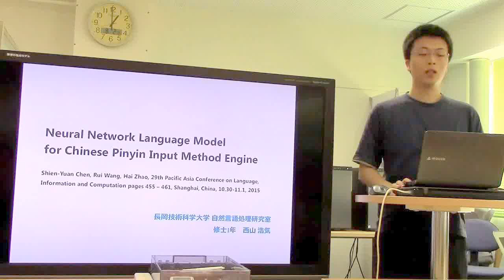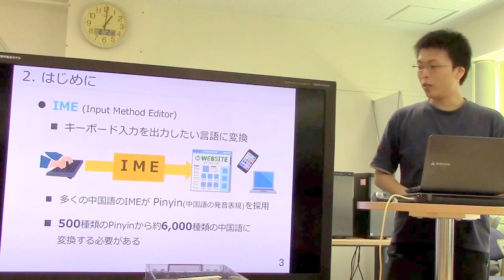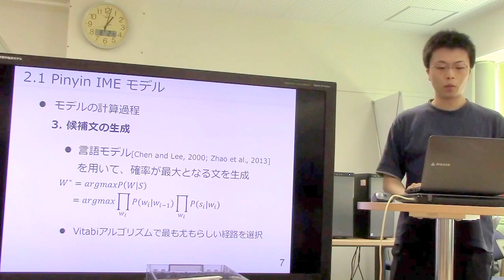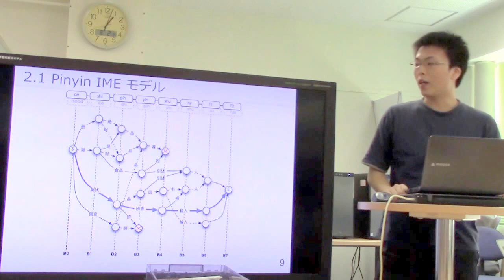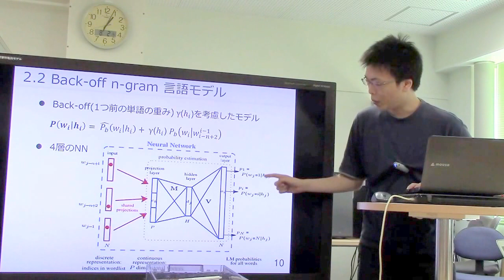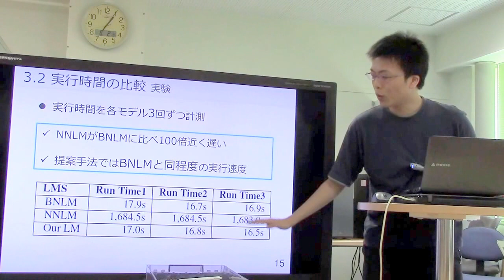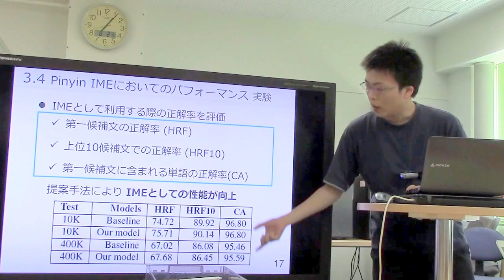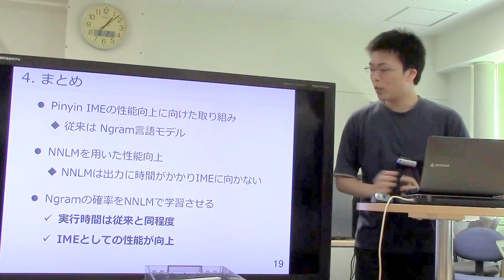文献紹介／Neural Network Language Model for Chinese Pinyin Input Method Engine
Neural Network Language Model for Chinese Pinyin Input Method Engine,Shien-Yuan Chen, Rui Wang, Hai Zhao, 29th Pacific Asia Conference on Language, Information and Computation pages 455 – 461, Shanghai, China, 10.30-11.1, 2015